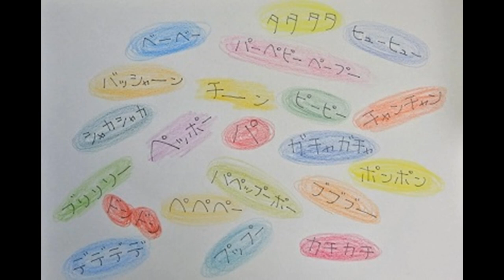ガチャガチャバンド(cover） 富岡正男作詞・アイルランド民謡・越部信義編曲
さぁ　みんなみんな集まれガチャガチャバンドだ
始めは　手慣らし　調子合わせ
さぁ　準備準備まだまだちょっと待ってよ
とても　そんなはやくは出来やしない

ベッボー　バベッブーボー
バーベビッベッブー
バッバッバッ　ベッブー

さぁ　みんないいか準備が出来たら勢揃いして
さぁ　お互いに聴きあって指揮を見て
マ　なんとかかんとか節になる

バベビボー　バベッビブーボー
バーベビッバベッビブー
バッベバッベバッベビッボブ　ボブ

さて　ぼくらはゆかいなガチャガチャバンドです
お待たせしました　ただいまから
ぐっと　すんばらしい音楽の花束を
お手もとに　お送りいたします

NHKみんなのうた　より